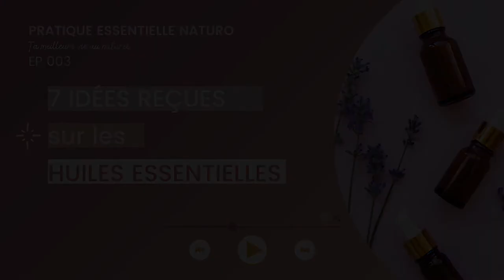7 idées reçues sur les huiles essentielles | PE naturo #003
Le podcast de ta meilleure vie au Naturel !

❣ Rejoins le cercle pratiqueessentielle & reçois le guide de ta vie puissante au naturel gratuitement